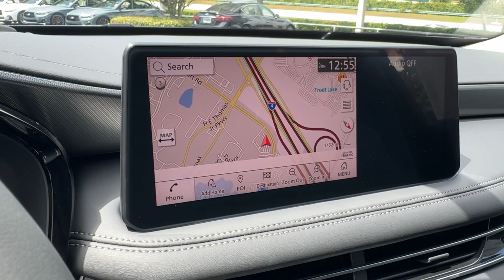2025 INFINITI QX60 LUXE FL Orlando, Sanford, Oviedo, Altamonte Springs, Apopka